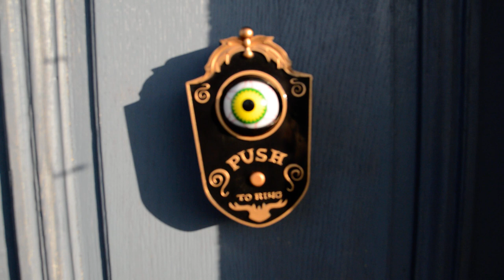Halloween Voyenne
Deco Halloween 2020